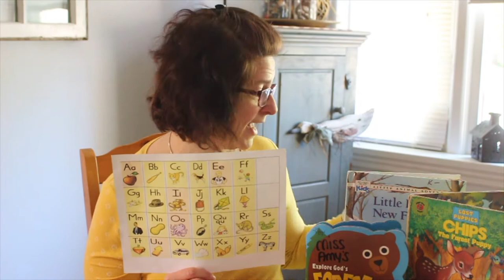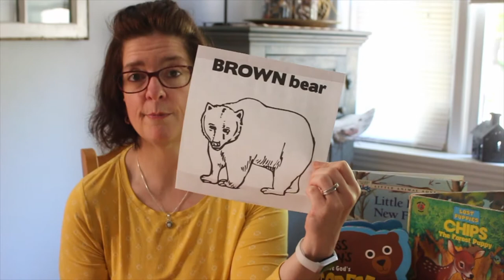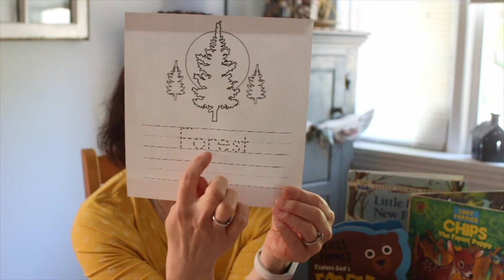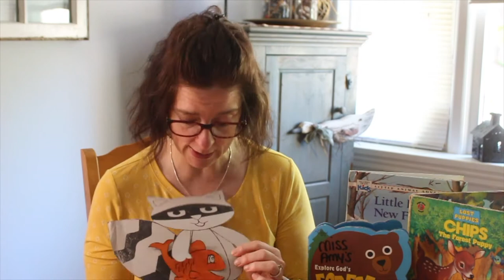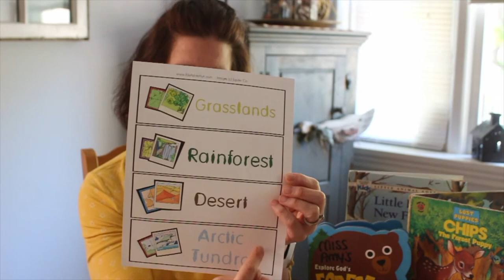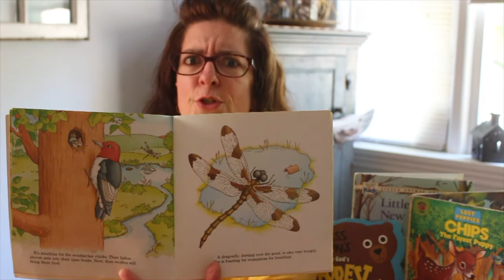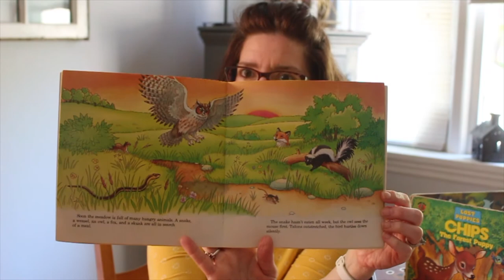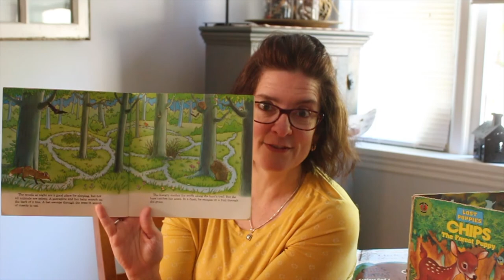Miss Amy's Circle Time - The Forest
Hello friends! Come along with me, Miss Amy, as we talk about The Forest through music, games and Story Time. In this Learning Adventure, we also practice our alphabet, sing some songs about pond animals, and learn a few new signs in American Sign Language!